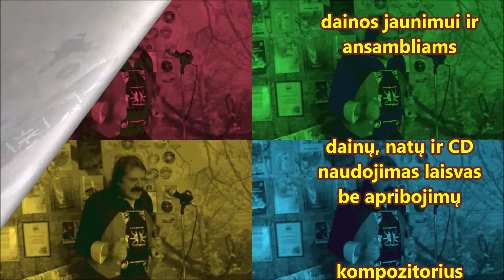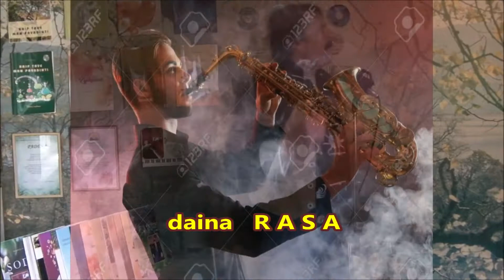Dainuoju ''RASA''. Muzikos akademikas VIDMANTAS SAKALAUSKAS. Šiauliai.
Šiame MINI klipe jūs įšgirsite mane dainuojantį mano sukurtą dainą''RASA'' iš 15-tos VIDMANTO SAKALAUSKO muzikinės knygos''KAI SKAMBA MUZIKA'' + 2 CD [ 2020 m]. Visas jau įšleistas 15 VIDMANTO SAKALAUSKO be galo nuostabių ,melodingų ir nuotaikingų muzikinių knygų su 220 kūriniais ir 26 CD kompaktais jūs galite įsigyti ŠIAULIŲ miesto knygų leidykloje ''LUCILIJUS'' .Stoties gatvė 5-6 . PIRMYN.PRADŽIAI.